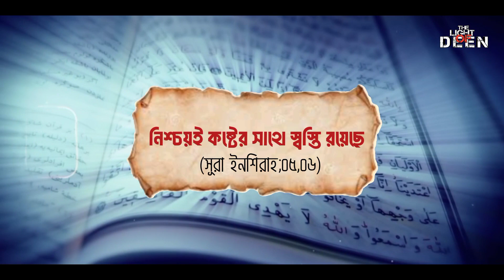নিশ্চয়ই কষ্টের সাথে স্বস্তি রয়েছে!জীবন চক্র!Islamic motivational speech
২৫ বছর পেড়ে যাওয়া অবিবাহিত বোন টি জানে, নিজ বাড়িতে থাকা কতটা অস্বস্তির! পড়াশোনা শেষ করা বেকার ছেলে টিও জানে, ছুরির চেয়েও ধারালো হয় পরিবারের মানুষের কথাগুলো।

শিরোনাম: জীবন চক্র
লেখা: সংগৃহীত
কণ্ঠ:সাগর চৌধুরী